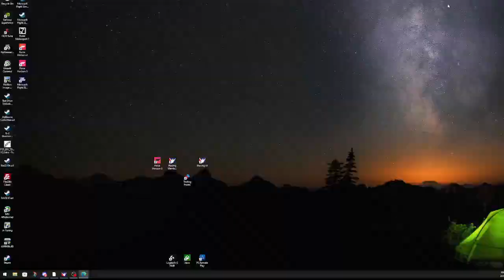2024 TNN Truck Series Fr8 208 at Atlanta